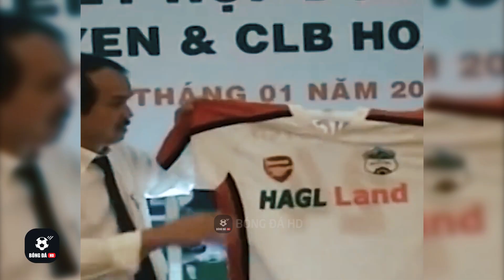Lee Nguyễn đã làm CHAO ĐẢO cả V-League từ khi CÔNG PHƯỢNG CHỈ LÀ CẬU BÉ NHẶT BÓNG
11 năm trước Lee Nguyễn dắt tay Công Phượng ra sân bóng, còn giờ đây cả hai sẽ đụng độ nhau ngay trên sân Pleiku để phân tài cao thấp.